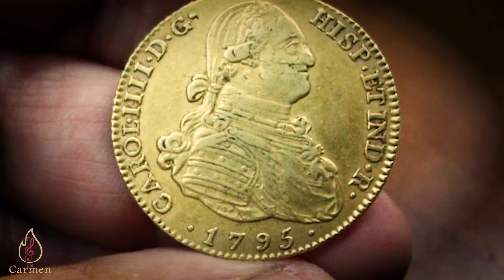EN CERRO DEL CABRERO JUGANDO CON RESORTERA. DESCUBREN MONEDAS DE ORO DEL BANDIDO JUAN RENTERIA.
SOLO JUGABAN CON SUS RESORTERAS PERO ENCUENTRAN MONEDAS DE ORO DE LA EPOCA COLONIAL QUE PROBABLEMENTE PUDIERON SER DE EL BANDIDO JUAN RENTERIA.